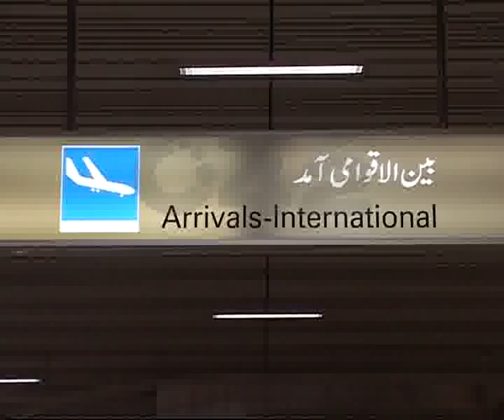CM European Education Scholarship Students Arrival Pkg By Shafiq Sharif.flv